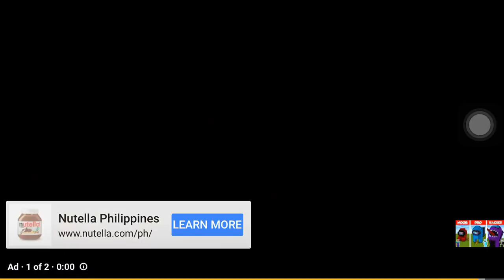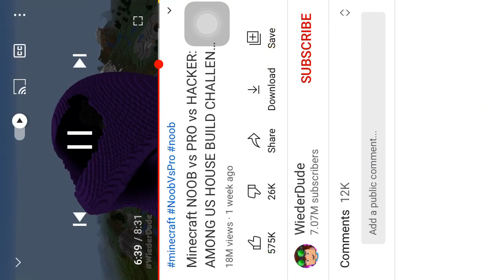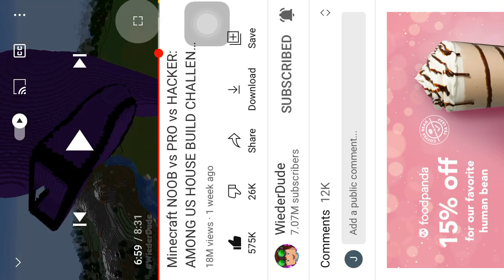Among Us YouTube 🚀